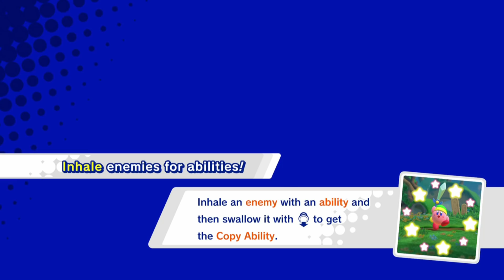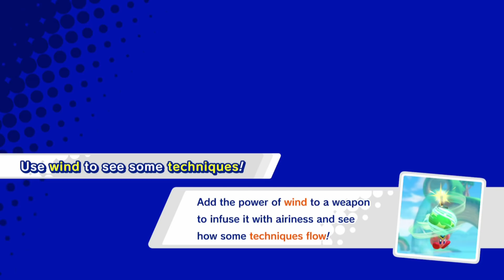METAKNIGHT BOSS ~ Kirby Star Allies ~ PLANET POPSTAR PART 6 ~ NINTENDO SWITCH GAMEPLAY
The pink puff is back—in HD—and he's not alone.

Kirby™ is back—and he's finally on the Nintendo Switch console in HD! But this time, he's not alone. Recruit enemies by hitting them with hearts and gather helpers for a party of up to four characters. On top of that, you can join with up to three friends for a different kind of team-up action!

Features:

    The newest Kirby title comes to the Nintendo Switch console in HD
    Recruit up to three enemies as helpers by hitting them with hearts
    Returning copy abilities include, Sword, Fire, Water, Bomb, Broom and many more!
    Imbue copy abilities with different elements, such as wind, water, fire and electricity, by borrowing or giving them to helpers to add more attack power, unleash powerful attacks, or solve puzzles
    Up to 4 players can join in with the horizontal Joy-Con™ controller configuration, or 8 Joy-Con with 4 Joy-Con Grips

Too much adventure for just one world
Kirby must venture far from his cozy home in Dream Land to fight this monstrous menace. Let’s hope he can find his way back!

Inhale, inherit, repeat.
Kirby can inhale a variety of enemies to gain access to their powers.

Team up with buddies to take on the bad guys.